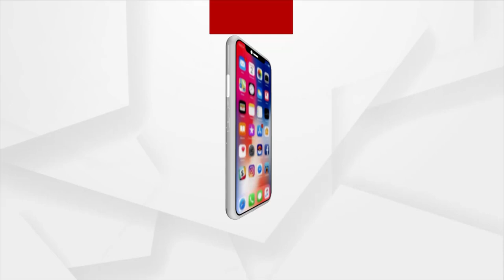5 ପେଶାଦାର ଲୁଟେରାଙ୍କୁ ଗିରଫ କରିଛି ମାର୍ଶାଘାଇ ପୋଲିସ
5 ପେଶାଦାର ଲୁଟେରାଙ୍କୁ ଗିରଫ କରିଛି ମାର୍ଶାଘାଇ ପୋଲିସ । ଚଣ୍ଡିଖୋଲ ପାରାଦ୍ବୀପ ମୁଖ୍ୟ ରାସ୍ତା ବଡ଼ପାଳ ଗଡାରୁ ଲୁଟେରା ଗିରଫ । ଗହମ ବୋଝେଇ ଟ୍ରକ ଅଟକାଇ ଡ୍ରାଇଭରକୁ ମାଡ଼ ମାରି ପର୍ସ ଛଡାଇ ନେଇଥିଲେ।